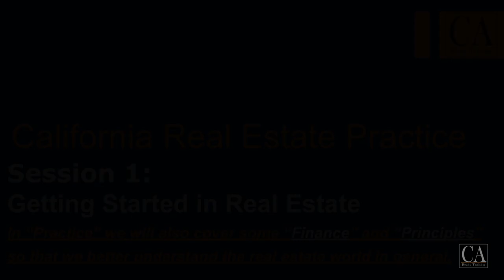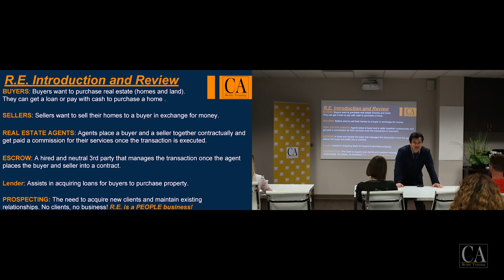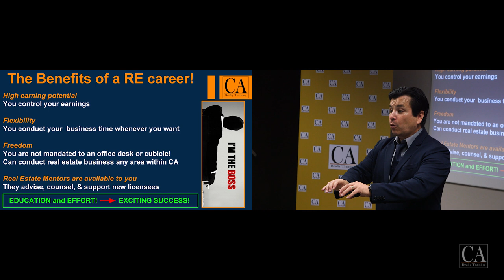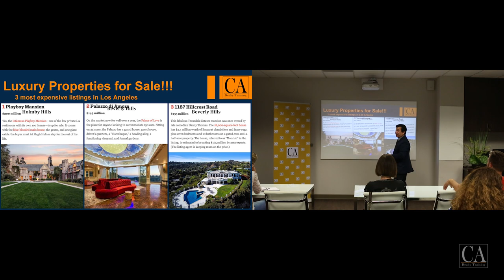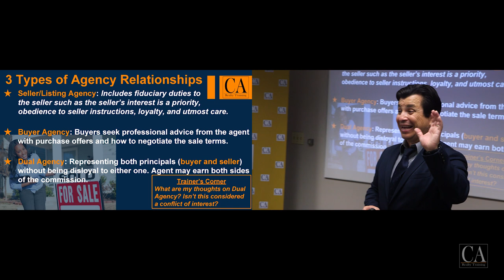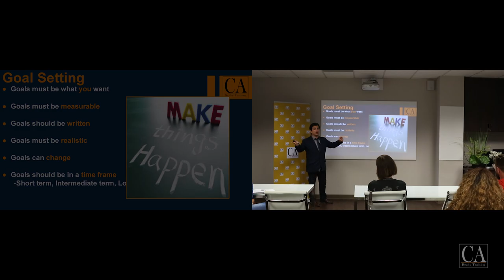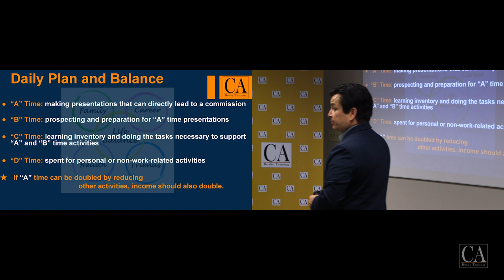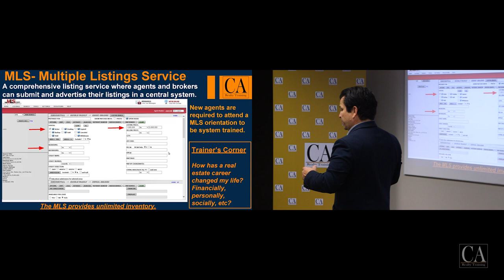California Real Estate Practice: Training Session 1 of 15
California Real Estate Practice taught by Robert Rico. This is training session 1 of 15. CA Realty Training is an approved real estate school in California by the Department of Real Estate (Sponsorship ID# S0596).

CA Realty Training's online supplemental training videos are designed to help you understand the process of getting into the real estate industry. Our real estate school provides all the required courses needed to get your real estate license in the state of California.

Real Estate Practice is one of the fundamental courses required for obtaining your real estate license. The course includes information about "Getting Started in Real Estate – Ethics and Fair Housing – Mandatory Disclosures – Prospecting – Listing Presentations – Servicing the Listing – Advertising – The Buyer and the Property Showing – Obtaining the Purchase Offer – From Offer to Closing – Real Estate Financing – Escrow and Title Insurance – Taxation – Property Management and Leasing"

The supplemental training videos are designed to assist you in the process of obtaining your real estate license. They are purely supplemental and do not replace the required coursework. In order to obtain your course certificate, you will need to purchase and complete the required correspondence material

GET YOUR REAL ESTATE LICENSE. ENROLL IN OUR REAL ESTATE SCHOOL!

Doing so helps our channel grow so we can continue producing great content to help you take your real estate career to a new level. It also helps other people interested in real estate find our channel so they can learn more about the world of real estate like just like you are.